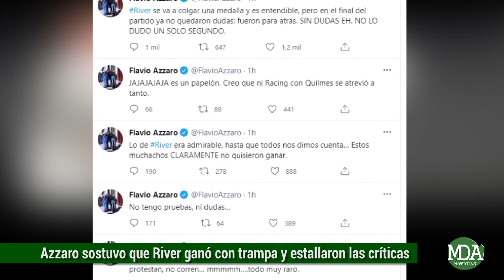AZZARO insinuó que RIVER GANÓ con TRAMPA y estallaron las críticas hacia el periodista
El periodista salió al cruce del equipo que dirige Marcelo Gallardo al sostener que independiente de santa fe, rival del millonario en la copa libertadores se dejó ganar a propósito, argumentando que los futbolistas colombianos hicieron poco y nada para intentar ganar frente a un river disminuído tras el brote de covid19 que llevó a Enzo Perez a ser el arquero titular y a que no puedan hacer camios por falta de futbolistas.